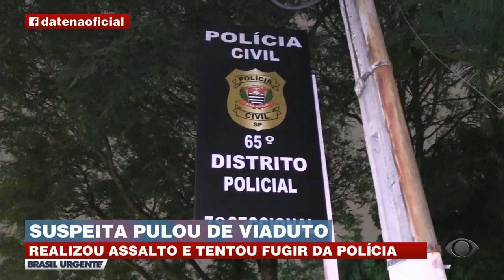Suspeita pula de viaduto para fugir da polícia | Brasil Urgente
Suspeita pula de viaduto a uma altura de dez metros para fugir da polícia. A reportagem é de Mark Figueiredo.